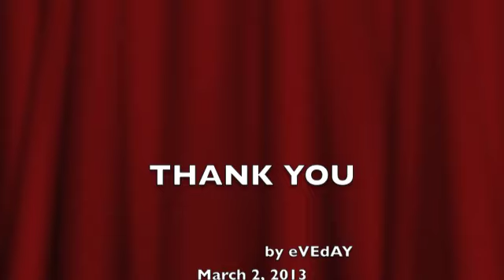Tagalog Songs Part 1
Walang magawa ;)
Tanging Ikaw Lamang (Valentine)
Bakit Labis Kitang Mahal
Bakit Ba Ganyan
Ewan